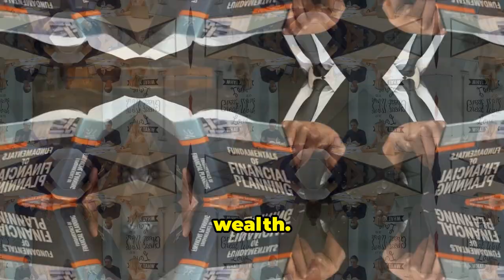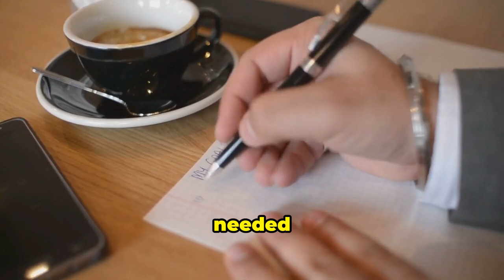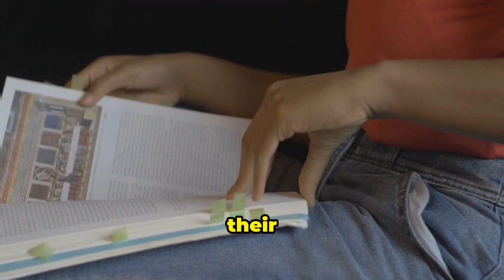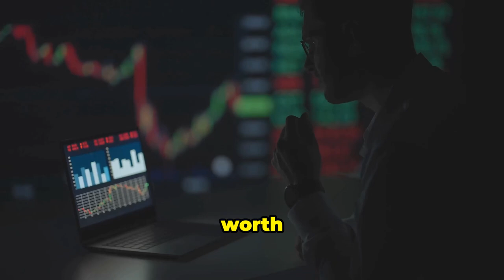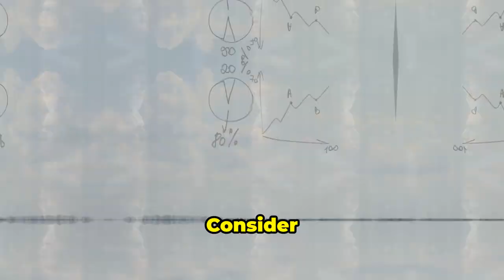READY TO BE RICH? 15 BRUTAL Questions!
00:00 - Introduction
00:40 -  1. Why Do I Want to Be Rich?
01:03 -  2. What Does Being Rich Mean to Me?
01:25 - 3. What Are My Valuable Strengths?
01:45 - 4. What Has Kept Me From Getting Started?
02:10 - 5. What Am I Willing to Sacrifice?
02:27 - 6. What Can I Do Today to Get Started?
02:45 - 7. Which Actions Do I Need to Repeat Daily?
03:02 - 8. How Will I Know I'm Getting Closer?
03:21 - 9. Who Has Done What I Am About to Do Successfully?
03:37 - 10. What Skills Do I Need to Acquire?
03:55 - 11. What Part of My Journey Can Be Outsourced?
04:12 - 12. How Can I Accelerate My Growth?
04:32 - 13. What Are the Things Holding Me Back?
04:52 - 14. Am I Just Making Excuses?
05:11 - 15. Am I Ready to Be Rich?
05:29 - Am I the One in 100 Who Will Actually Make It?
05:45 - Thanks for Watching!